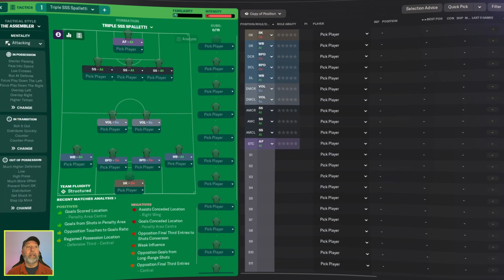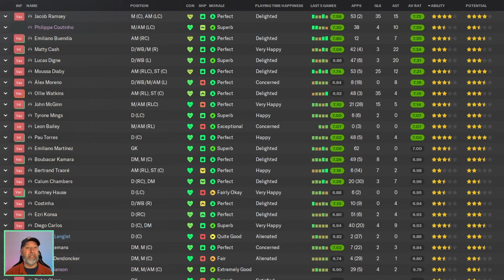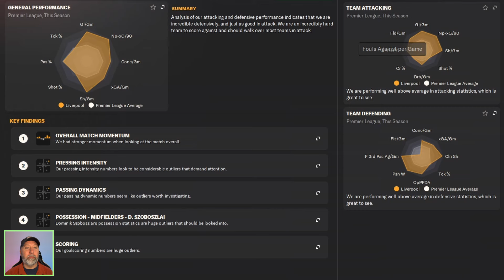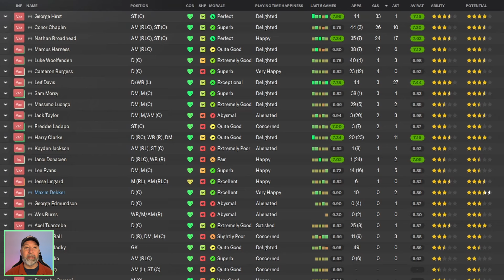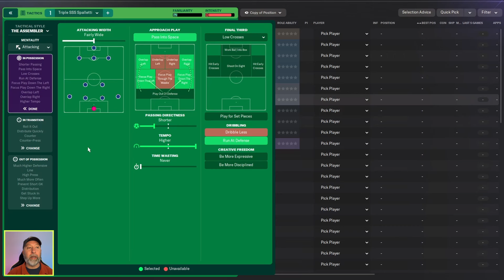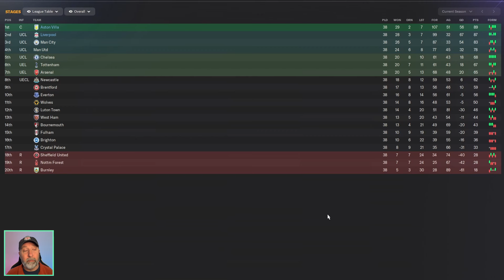Testing the Best FM24 Tactics - Spalletti 4231N Triple SSS | Football Manager 2024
An amazing win rate on other tests.  But how will it do with our three?

Tactic: Spalletti 4231N Triple SSS
Creator: Delicious The Assembler

Contents
00:00 Intro
00:52 Premier League Table
01:18 Aston Villa
02:35 Liverpool
03:30 Data Hub
03:43 Premier League Stats
04:09 Championship Table
04:26 Ipswich Town
04:57 Championship Stats
05:23 Tactic
06:17 Recap